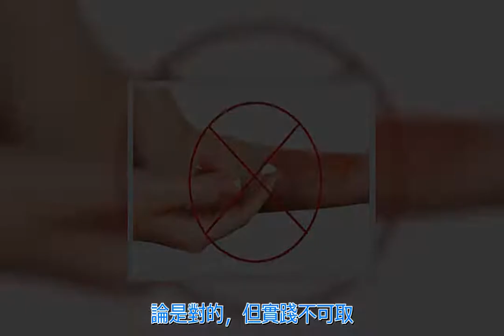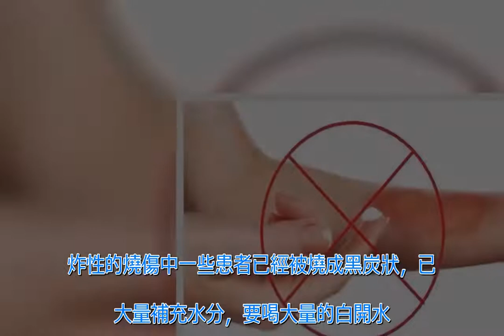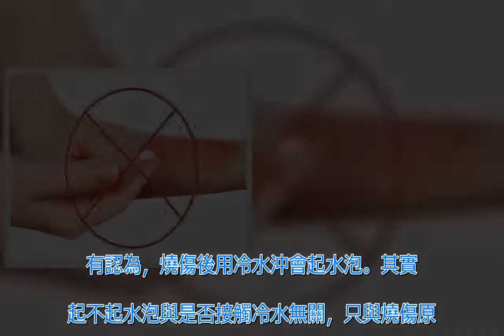意外燒傷怎麼辦？請千萬不要這樣做！「燒傷處理錯誤」竟會造成這樣的後果 | 新闻24小时